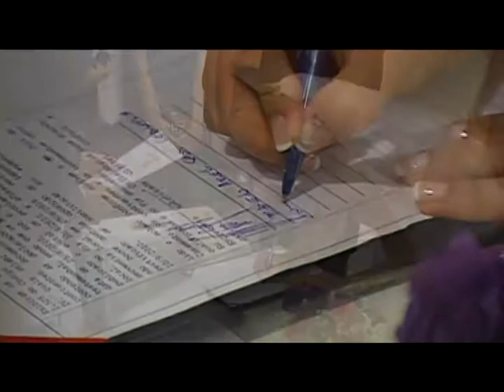Video do casamento de Samira e Marcelo.m2p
Casamento realizado dia 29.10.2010, cerimônia cívil bo salão do Tour Effeil em Santos-SP